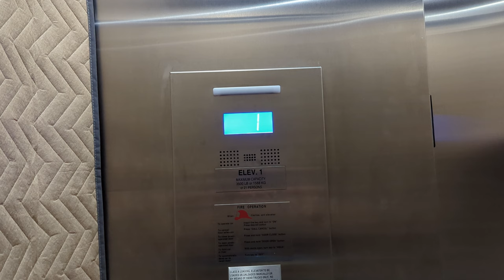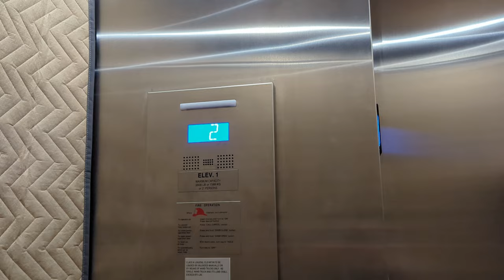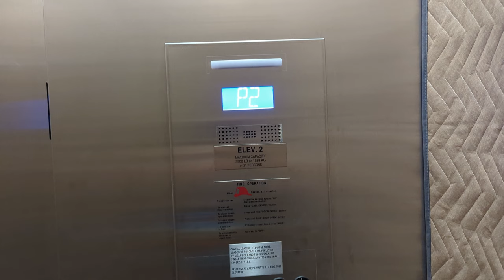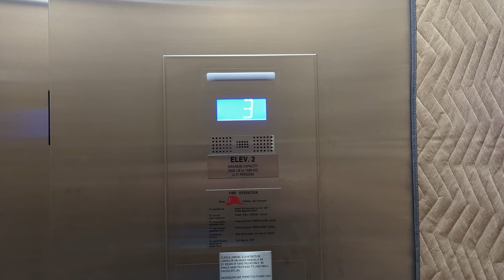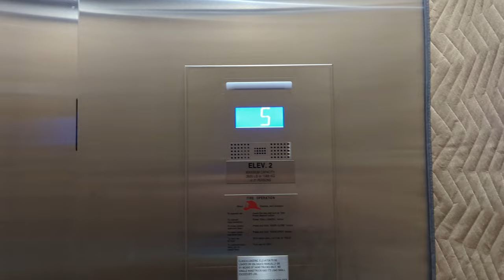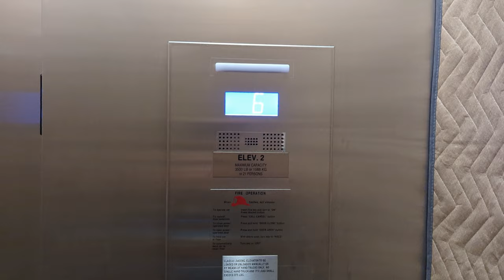NICE & NEW! Otis Gen3 Elevators at A Brand New Apartment Building in Shadyside, Pittsburgh, PA.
These elevators were just put into service. It looks to be Gen3 is becoming a lot more common here in Pittsburgh..